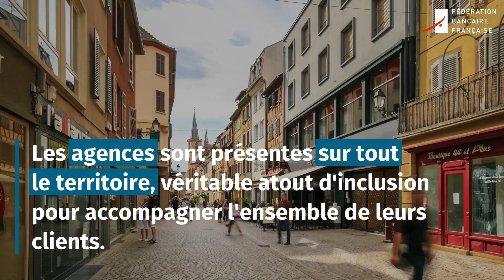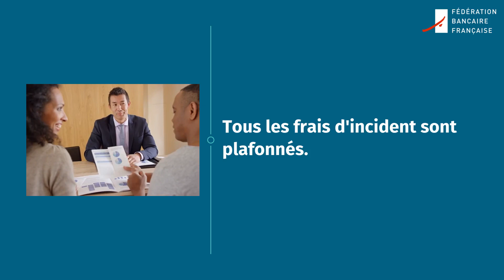Comment les banques accompagnent leurs clients en situation de fragilité financière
Parce que nul n’est à l’abri d’un accident de la vie – chômage, séparation, maladie, perte de revenus… – les banques sont à l’écoute de leurs clients afin de les accompagner dans les moments difficiles et contribuer à prévenir les difficultés financières ou leur aggravation.

Tour d'horizon des engagements et des solutions proposés par les banques, acteurs clés de l'inclusion bancaire